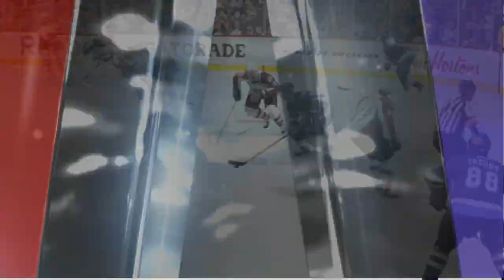NHL 15: Teemu Selanne One More Year #6 | Game 8 vs Colorado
Yewy Bear Gaming:

The channel is made up of two cousins, DustinYewy and CanadianBigBear. Together we created Yewy Bear Gaming. We are a mostly NHL 15 channel. On our channel you will find:
● NHL 15 Be A Pro (The Goon Life)
● NHL 15 HUT (Snipe City HC & Bear Country HC)
● NHL 15 HUT Packs (Coin VS Cash Series)
● NHL 15 Pack Openings

Outro Info:
Song: Star Wars Cantina Band - Noise Tank Remix